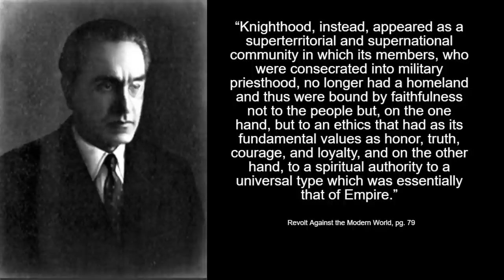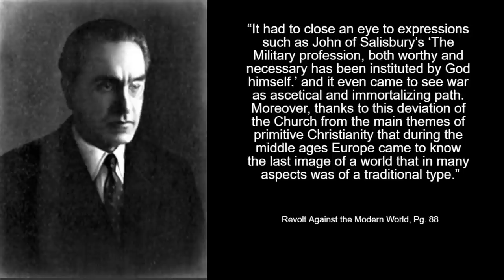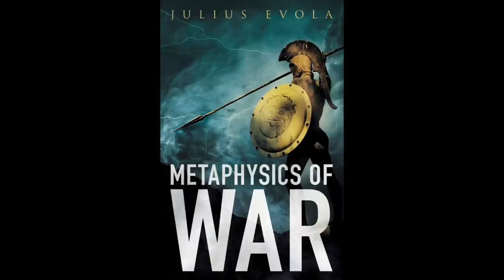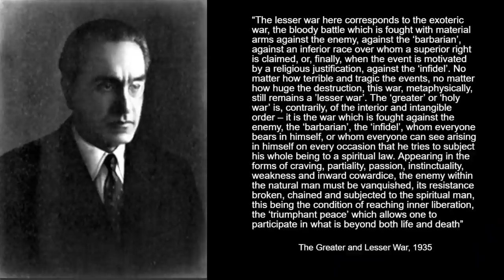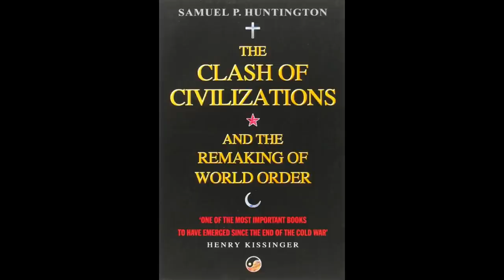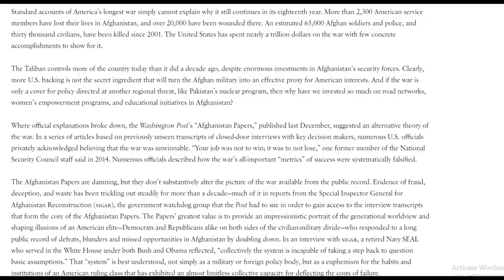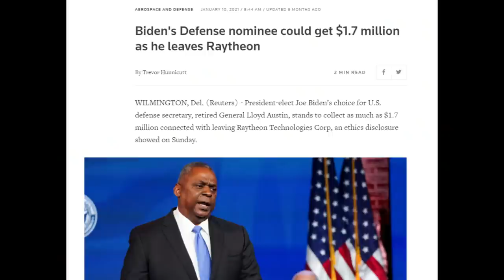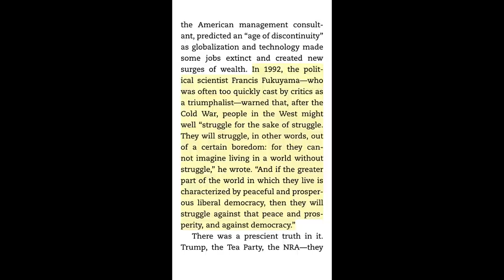Julius Evola and Modern Warfare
Joining in on the deep dive into Julius Evola, we'll be examining Evola's understanding of the esoteric traditions of war, warriors, and what it meant to win war compared to recent conflicts of West today, specifically Afghanistan.